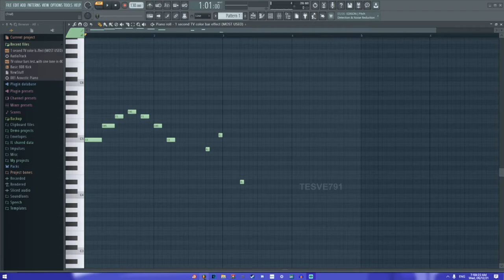When the color bars are sus